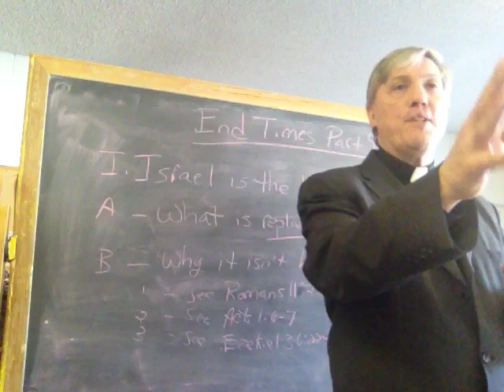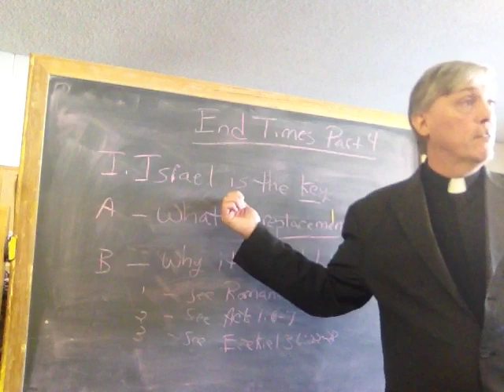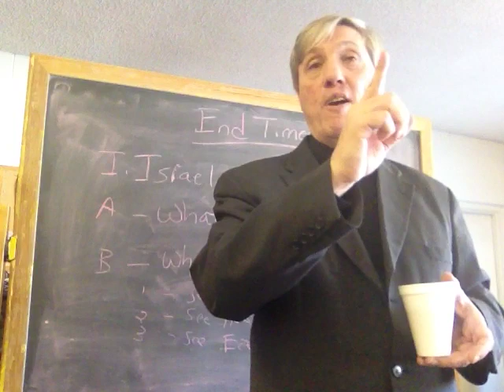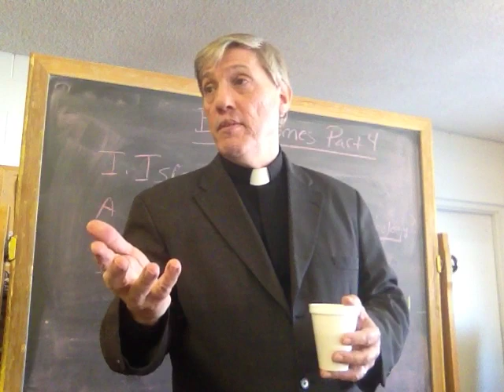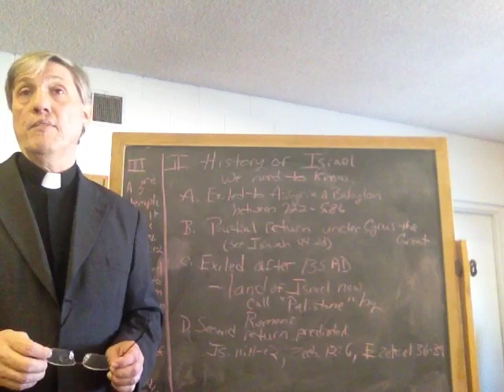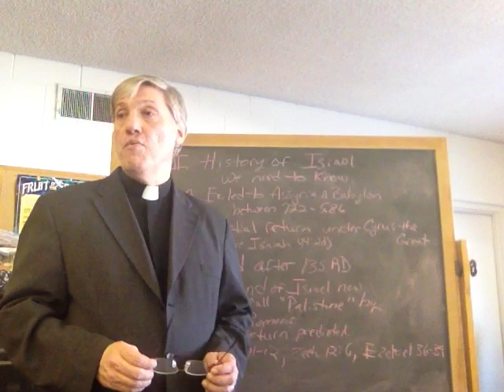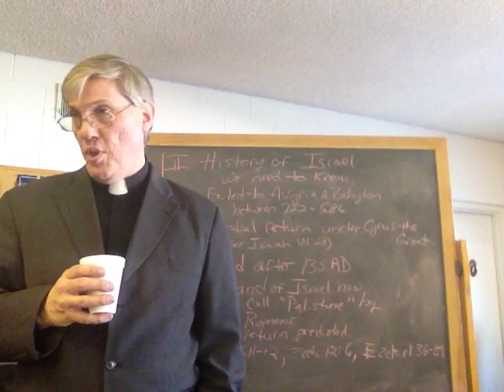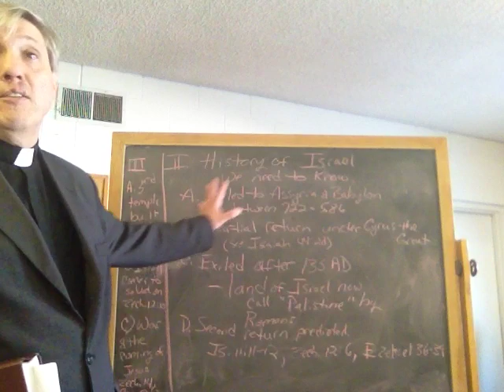Israel Is The Key Endtimes Part 4 for Confirmation